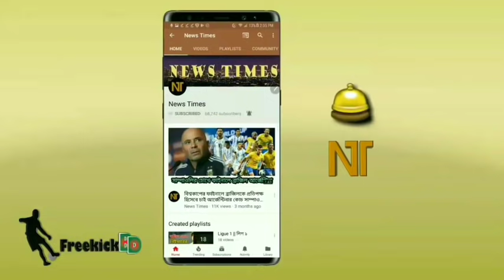ব্যর্থ রোনালদো🔴লজ্জায় ম্যান ইউ❗ম্যান সিটির দারুণ জয়🔥৬ গোলের ম্যাচে হতাশ লিভারপুল❓একি হলো | EPL 2021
English Premier League 2021-22 - Manchester city vs Chelsea Premier League match - Manchester United Premier League - Liverpool fc Premier League